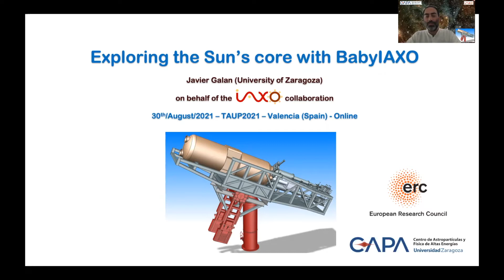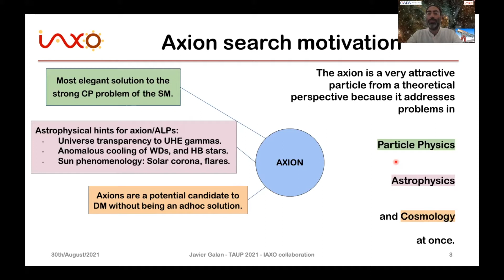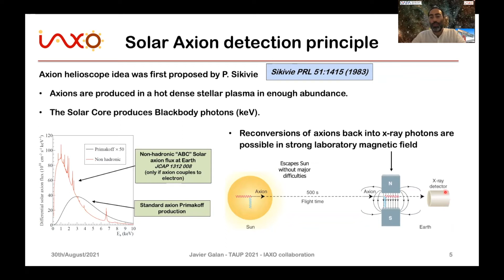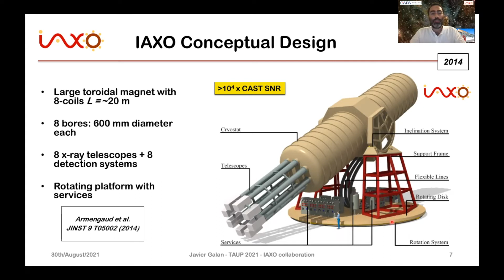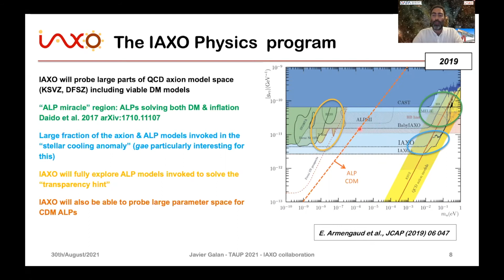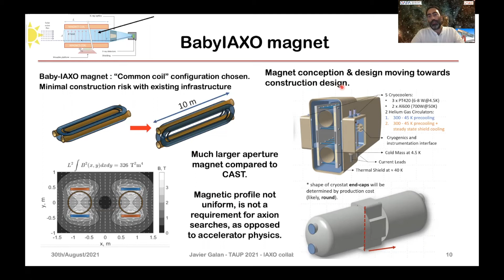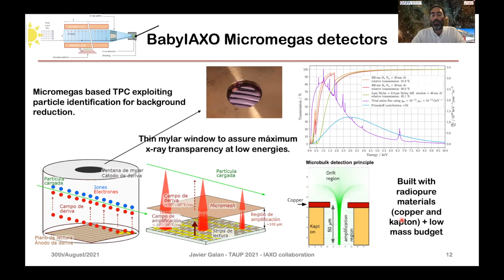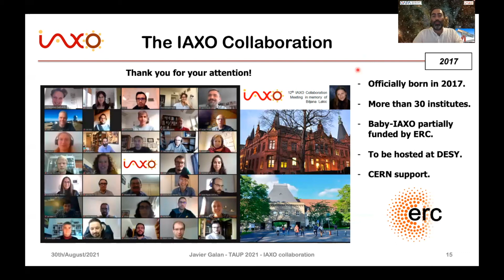Exploring the Sun's core with BabyIAXO | Javier Galan | TAUP 2021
Axions are a natural consequence of the Peccei-Quinn mechanism, the most compelling solution to the strong-CP problem. Similar axion-like particles (ALPs) also appear in a number of possible extensions of the Standard Model, notably in string theories. Both axions and ALPs are very well motivated candidates for Dark Matter, and in addition, they would be copiously produced at the sun’s core. A relevant effort during the last decade has been the CAST experiment at CERN, the most sensitive axion helioscope to-date. The International Axion Observatory (IAXO) is a large-scale 4th generation helioscope. As its primary physics goal, IAXO will look for solar axions or ALPs with a signal to background ratio of about 5 orders of magnitude higher than CAST.

This talk was prepared for the TAUP 2021. I will briefly review astrophysical hints and models that we will be able to explore while searching for solar axions within the context of the IAXO helioscope search program, and in particular the physics under reach of BabyIAXO, and intermediate helioscope stage towards the full IAXO.